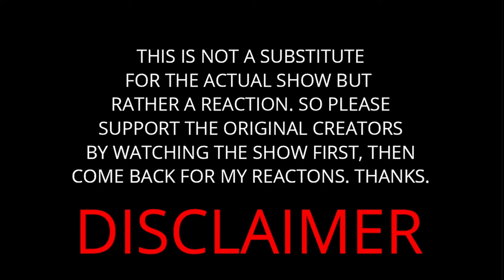Re:Zero Season 2 Episode 12 REACTION